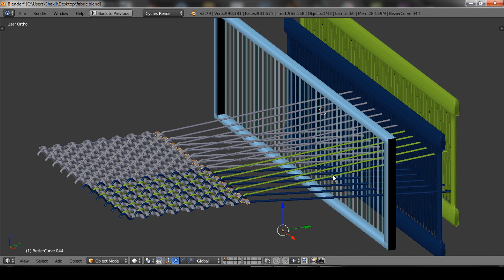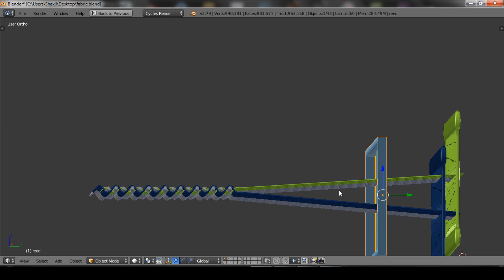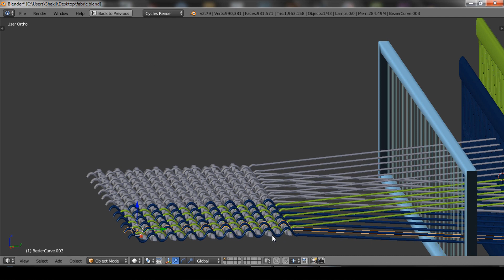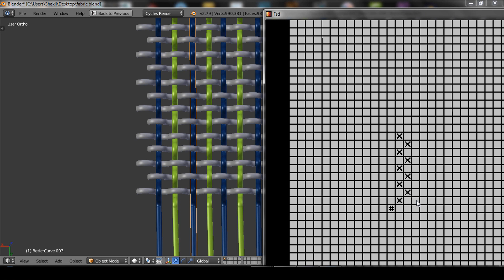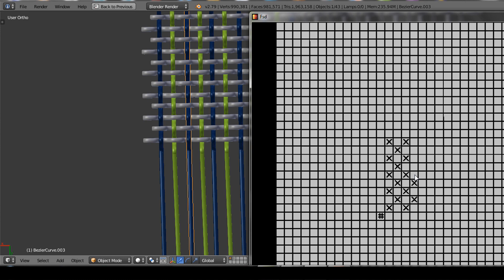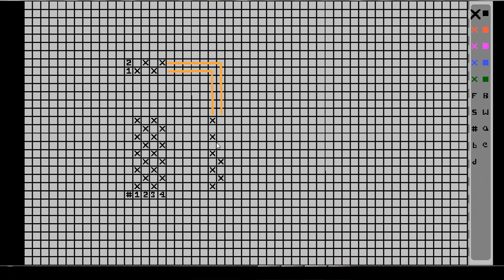Fabric Structure & Design (F.S.D)- Basics || OriginStudio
Fabric Structure & Design Shortly known as FSD is a very basic topics for a textile engineering student. As a beginner its really hard to understand, but we tried to make it easy and we believe you'll understand too.Here are the short steps of doing Weave plan, Drafting plan and Lifting plan:
1) Weave plan: i) Mark out suitable weave size. ii) In the fabric, take out one by one warp yarn and prepare the design where there is warp over weft put a cross in the graph paper iii) Find out the repeater and mark it with an arrow

2) Drafting plan: i) Keep in mind drafting plan is the plan of Heald frame so this plan is done horizontally though a weave plan is done vertically. Put the same warp design in the same head frame. Though same warps can be put in more than one Heald frame but their up down motion should be same.
3) Lifting plan: Mark lines as shown in the video and put the same design of the weave in a lifting section of the graph accordingly.